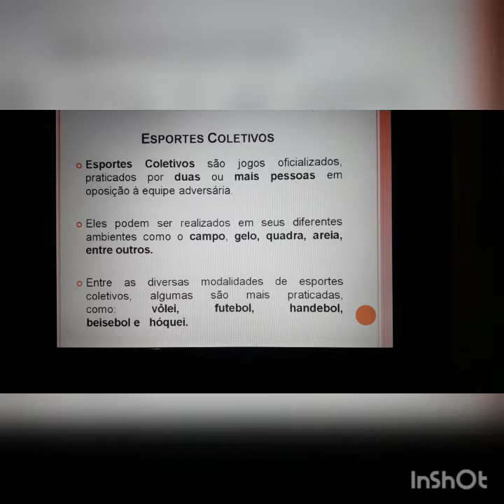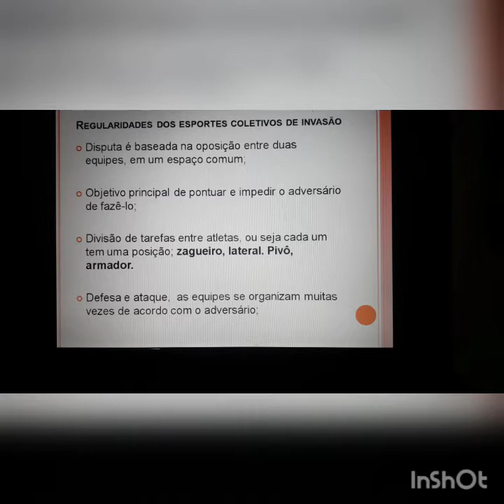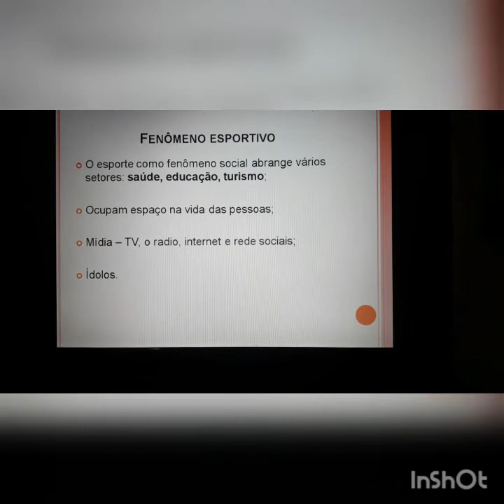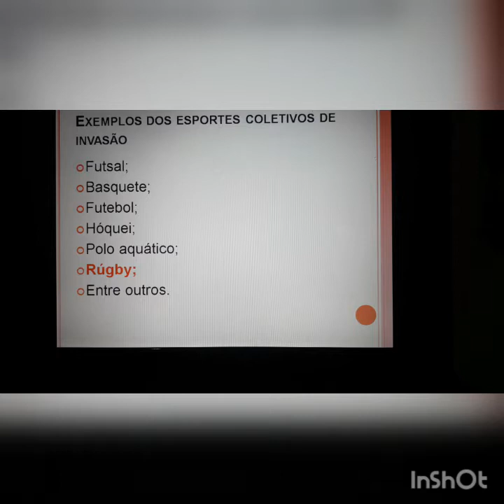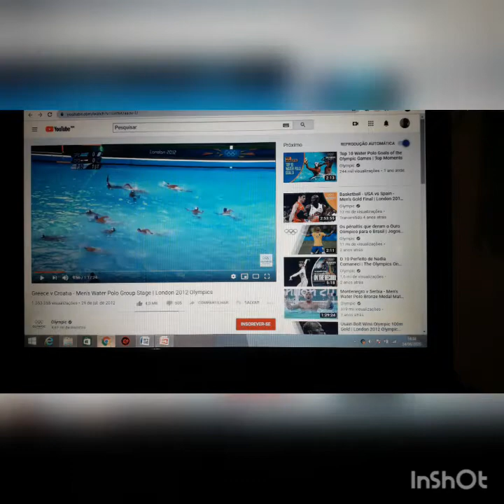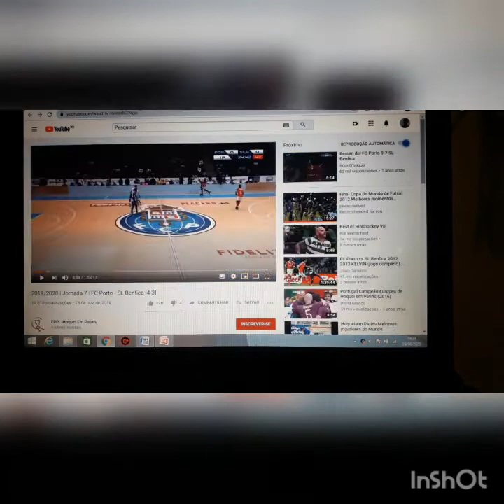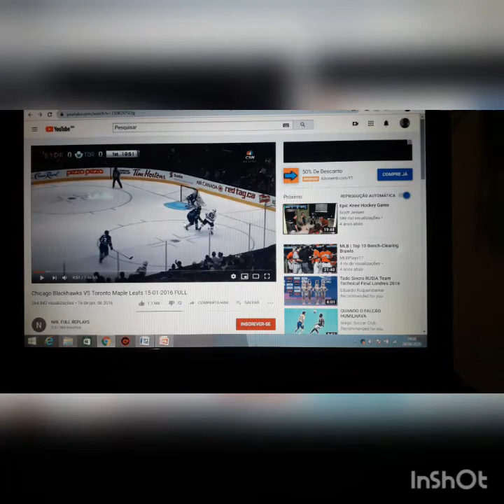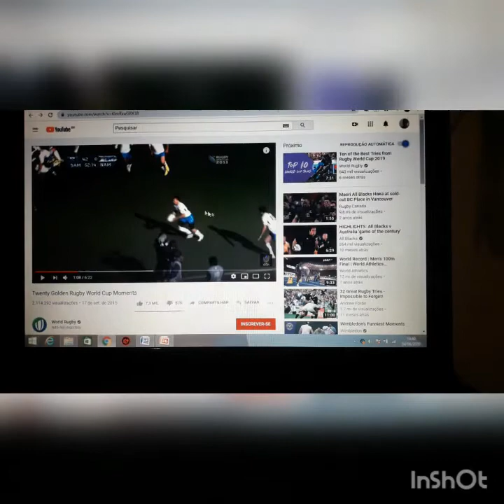Aula 5 - Esportes - 6º Ano / EJA III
Prof. Rivaldo Arruda
Aula de Educação física relacionada a semana de 22/06 à 26/06.